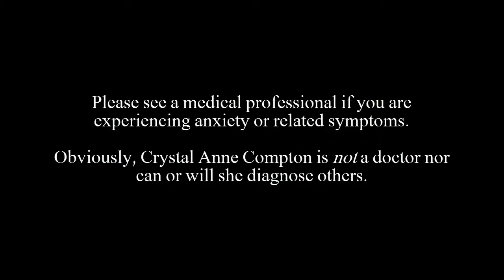Anxiety and Enlightenment / How To Relieve Energetic Anxiety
Comments are welcome! But be nice. Bad behavior won't be tolerated. Thanks.